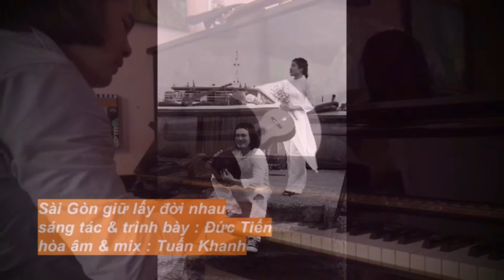SAIGON giữ lấy đời nhau ( tâm tình của Tiến trong những ngày giãn cách ) St & hát : Đức Tiến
SÀI GÒN GIỮ LẤY ĐỜI NHAU MV

SÀI GÒN GIỮ LẤY ĐỜI NHAU

Sáng tác & trình bày : Đức Tiến
Hoà âm & mix : Tuấn Khanh
Quay dựng : Đức Tiến
Hội hoạ : Đức Tiến
Diễn viên minh hoạ : Ngọc Nhiều

Ngày mai thế giới qua cơn dịch Tàu
như hẹn em nhé, chúng mình lại gặp nhau
Saigon đó hay phương trời Âu
Em yêu hỡi giữ lấy đời nhau , mong phương xa không về thêm tin sầu

Ngày mai thế giới khi hết đọa đày
Như hẹn em nhé ,chúng mình trở về đây
Hai ta sẽ thưa với  Mẹ Thầy
Cho duyên kết se trên đất này
Dù sao đi nữa  , chúng con hứa
 ở lại đây.

Đk.
Từ đó Sài Gòn   cũng đổi thay
Những quen thuộc ấy cũng lặng lẽ rời đi
 tà áo quen , hình dáng em  phố lên đèn
Đã không còn
Nghe rất lạ rồi tiếng con người

Từ đó Sài gòn tự tình đổi ngôi
Những ân cần ấy còn mấy người thôi
Có ơn em bên anh trong bão  đời
Bấu vào Đức Tin để giữ Con Người .